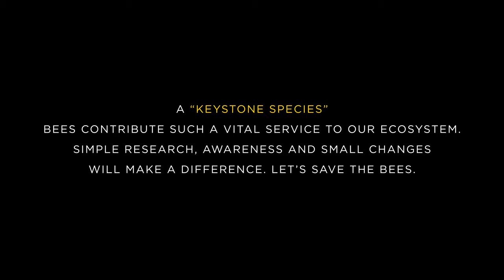Digital Fuzzy Bee Painting (Procreate + IPad)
Challenge your attention span and watch some fuzzy bees come to life.

Say, where have all the bees gone?
PLEASE spread awareness.

App: Procreate
Tools: Ipad + Apple Pencil
Layers: 111
Total Stroke: 75830
Tracked Time: 28H 14M